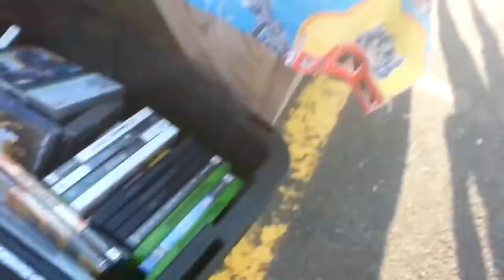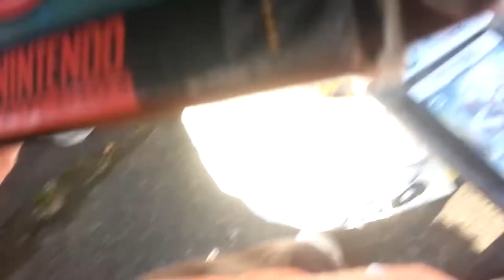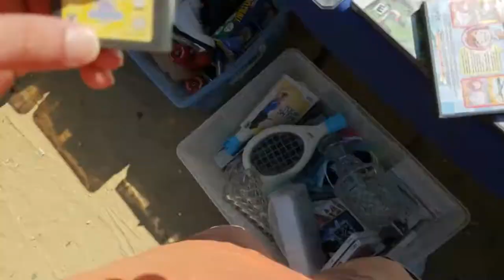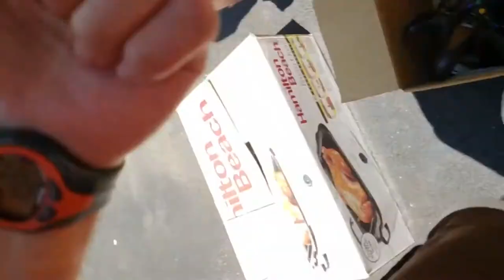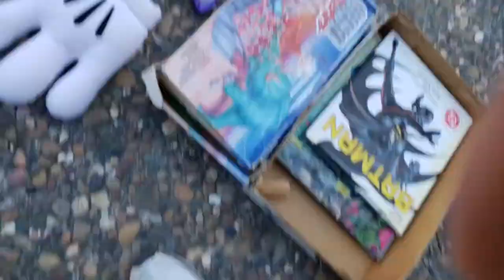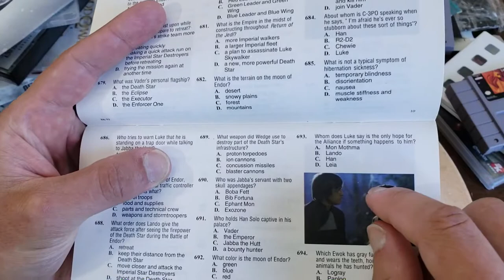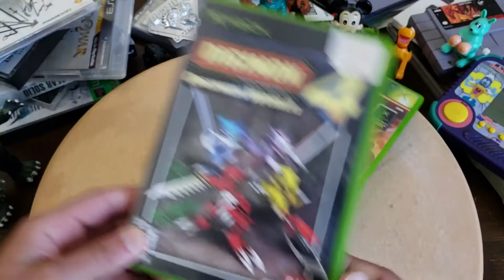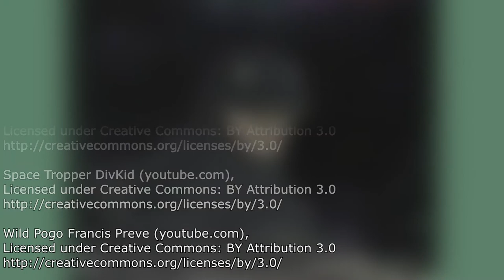GFU! Hook...favorite of our generation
The part two spilled over so I decided to make this week's video into a one-off show. Other choices for a title include: Sealed...in a sandwich bag and Beyond videogames...Hess stuff.

Music

Oceans Text Me Records / Bobby Renz (youtube.com),

Organic To Synthetic Punch Deck (soundcloud.com),
Edit by WhatsOnMyShelf,